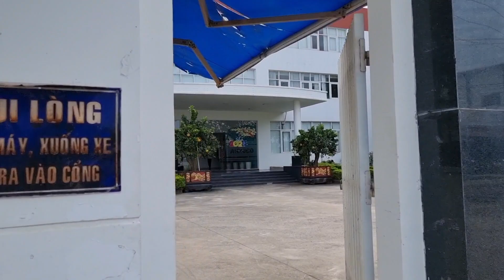Way to go for my workplace